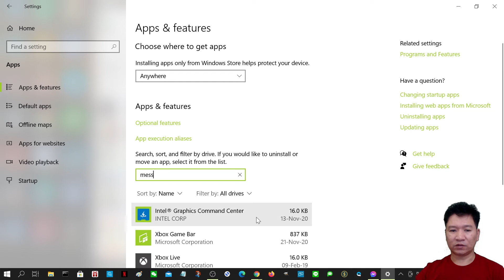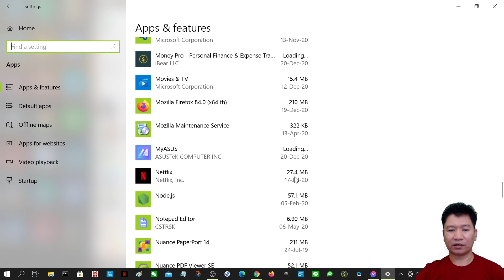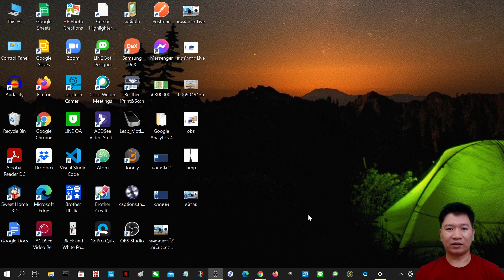Uninstall โปรแกรม แอปพลิเคชั่น Windows 10 ทำยังไง (ธันวาคม 2563)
ไปที่ Setting Apps
เลือกแอปพลิเคชั่นหรือโปรแกรมที่ต้องการ
คลิก Uninstall

สนใจเรียนคอร์ส "เพิ่มยอดขายด้วย LINE Official Account"

รายละเอียดหลักสูตร LINE OA